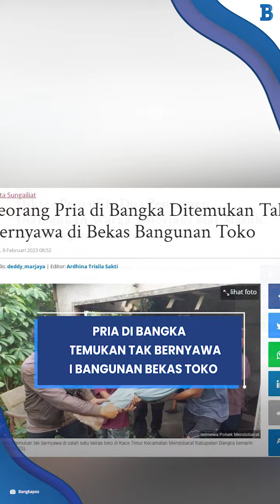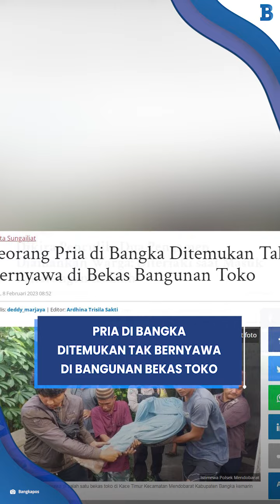Seorang Pria di Bangka Ditemukan Tak Bernyawa di Bekas Bangunan Toko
Safi'i alias Pii (36) ditemukan tak bernyawa di dalam bangunan bekas toko di Desa Kace Timur, Kecamatan Mendobarat, Kabupaten Bangka Selasa (7/2/2023).